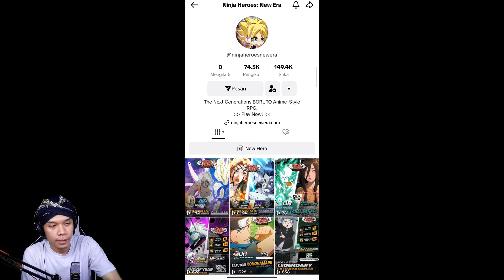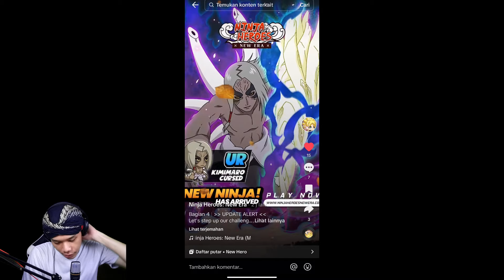Review Ninja Baru Cursed Kimimaro Ninja Heroes New Era !